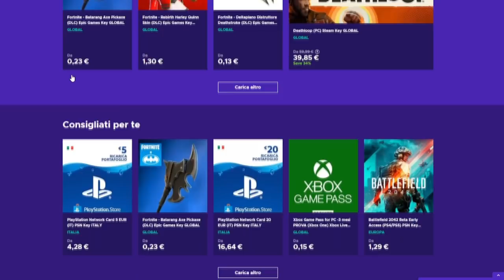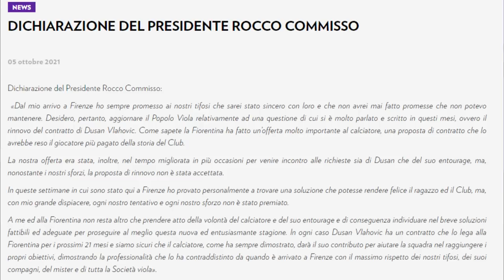Vlahovic alla Juventus? È il centravanti del futuro? | Commisso annuncia l'addio del bomber!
Vlahovic alla Juventus: è il centravanti del futuro? | Commisso annuncia la sua partenza dalla Viola

La tempistica è davvero molto strana e mi fa riflettere.
Commisso ha annunciato la partenza di Vlahovic dalla Fiorentina a causa dell'impossibilità di trovare un'intesa per il rinnovo.
Perché farlo proprio ora e con il mercato estivo così lontano?
E' prevista una sua partenza già a gennaio?
Il bomber della Viola è il profilo perfetto per questa Juventus e i tifosi già sognano un colpo "alla Chiesa" con prestito biennale e obbligo di riscatto.
A giugno sarà necessario acquistare Morata o rispedirlo all'Atletico Madrid quindi un pensierino sul giovane centravanti serbo sarà necessario.
Ci vediamo su YouTube per un video in cui analizziamo nel dettaglio la vicenda.